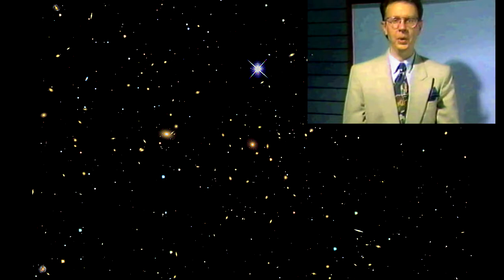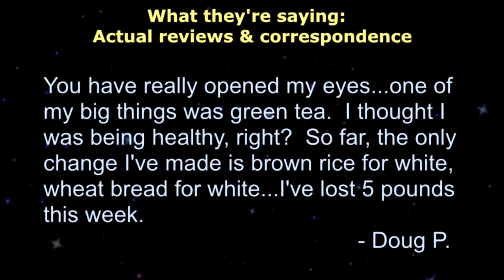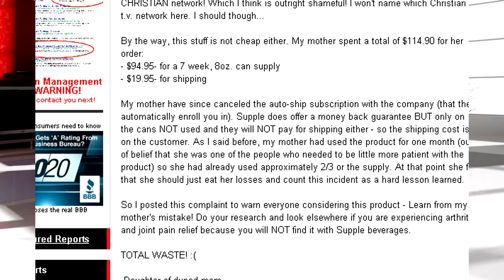'Tis The Ides, Sure 'n Begorrah!